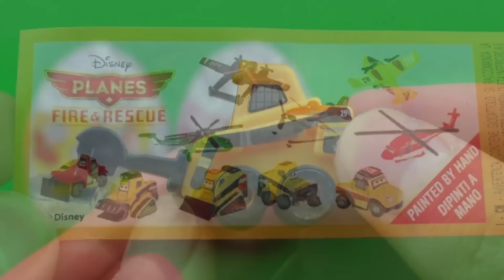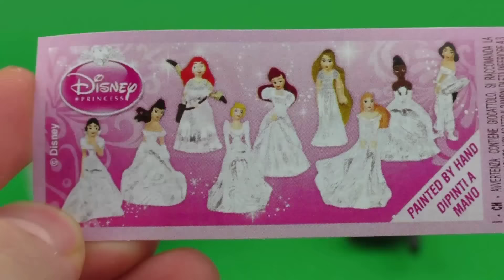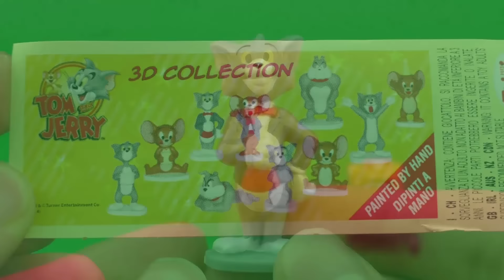Surprise Eggs Opening - Tom and Jerry, Princess Rapunzel, Disney Planes - Surprise Eggs Toys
Surprise Eggs Academy presents Tom and Jerry, Princess Rapunzel, Disney Planes surprise eggs unboxing huevos chocolate sorpresa.